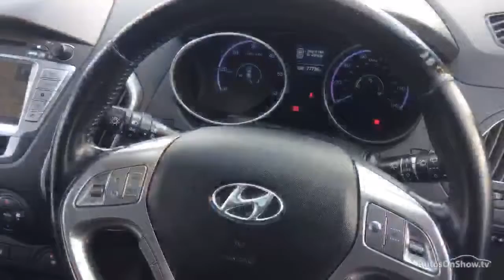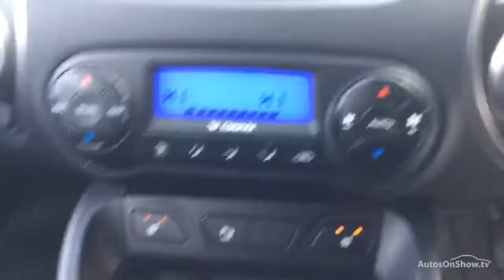HYUNDAI IX35 PREMIUM CRDI 4WD SILVER 2011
2011 HYUNDAI IX35 PREMIUM CRDI 4WD ESTATE DIESEL, in SILVER